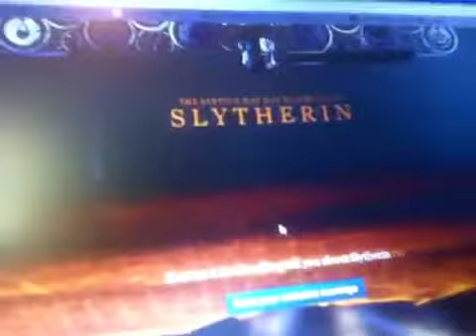Sorry Kristina!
I feel bad but empowered by this knowledge of who I am, a Slytherin!